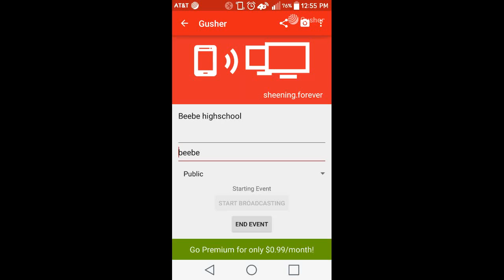Beebe highschool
beebe